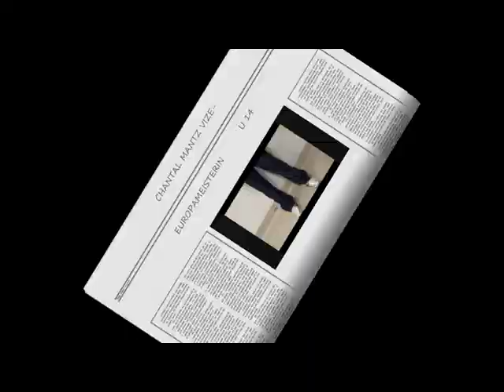Bayer.M.2010 Hilpoltstein (16) Ort- Kirner- Lengerov-S.Winter-Floritz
0:00 Kirner- Lengerov (TSV Stein-TSV Ansbach)
3:20 Julia Drummer vs Martina Erhardsberger (Langweid)
         Schiri: Margit Mörtl
5:46 Katrin Brickl  (Bayer. Jugendmeisterin 2009)
6:30 Kilian Ort
8:11 Tanja Maier-Zölfel, Anja Boguth
9:00 Kilian Ort, Martin Pachatz
9:46 Manfred Degen - Tanja Maier-Zölfel
10:27 Peter Angerer -Stumpfecker vs Christina Feierabend - Stefan Plattner
            Schiri : Claus Roth (Effeltrich)
11:20  Michael Plattner(10) -K.Schneider (61)vs Diemer, Julian-Martina
            Erhardsberger Schiri: Gerhard Knorr (TSV Katzwang)
12:35 SABINE WINTER -Philipp Floritz (27) vs Anja Boguth-Michael Ziegler
13:20 Julia Drummer-Alexander Yahmed vs Tanja Maier - Manfred Degen
             Schiri: Werner Endres   14:00 Simon Ertl (Coach)